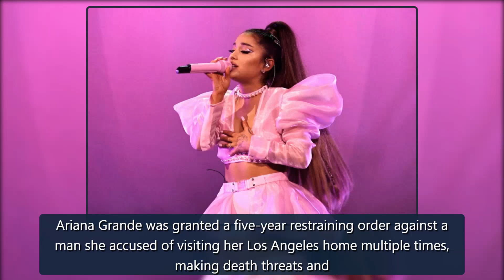Ariana Grande wins five-year restraining order against man accused of threatening to kill her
Ariana Grande was granted a five-year restraining order against a man she accused of visiting her Los Angeles home multiple times, making death threats andwieldinga large hunting knife.On Tuesday, Los Angeles County Superior Court Judge Reginald Neal approved the protection order until 2026 for Grande, 28, whose real name is Ariana Grande-Butera,followingtestimony from one of the pop star's security guards.In the order, filed in Los Angeles Superior Court on Sept. 14, Grande alleges that the ma credit